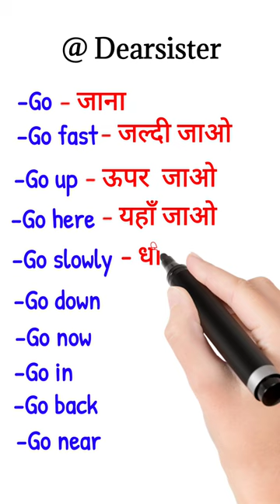shorts English_Reading_practice_Dear_sister ENGLISH_TRANSLATION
use_of_what